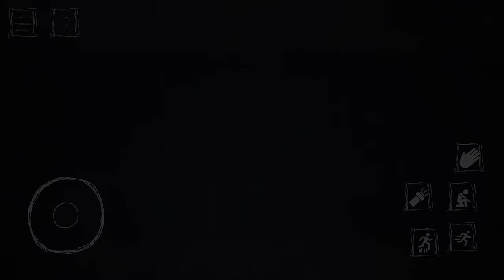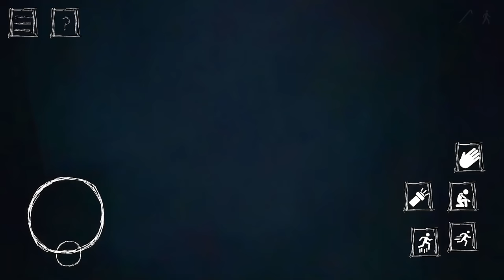Escape The Ayuwoki Mobile - Gameplay Walkthrough Part 1 - Part 1 Completed (iOS)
Escape The Ayuwoki Mobile - Gameplay Walkthrough Part 1 - New Update 1.4: Part 1 Completed (iOS)

📱GAME DESCRIPTION

Escape The Ayuwoki Mobile - Free

Say hello to your new neighbor the Ayuwoki and escape this jacksons mansion. Each time you hear ayuwoki hee hee, run and hide as your new neighbor eni ayuwoki, who keeps you in jacksons fort prison, is running to get rid of you. Do your best to escape the jacksons fort prison to forget the horror of the ayuwoki. Run as fast as you can, hide under every available piece of furniture, and do everything to escape from the eni ayuwoki. When you hear ayuwoki hee hee, you better hurry as your new neighbor is incoming. Escape jacksons manor in our new horror escapade simulator: Escape The Ayuwoki Horror Fort. Escape the ayuwoki and jacksons fort prison to forget the horror of ayuwoki hee hee.

In this horror escapade simulator, your objective is to escape the jacksons mansion. To complete such a task, you should be very careful because your new neighbor The Ayuwoki can hear you, so be very careful when you run, jump or open the doors of the jacksons manor. Actually, any noise could attract eni ayuwoki, if The Ayuwoki is close enough to hear it. If you are hidden, but your flashlight is turned on, eni Ayuwoki will still be able to catch you, so to truly be hidden, turn off the flashlight while you are hiding inside, under or behind some piece of furniture in the jacksons mansion.

First, you have to find the main gate key in the jacksons prisons fort. The key could be anywhere in the manor. Also, you can hide behind objects, inside some furniture or under the tables. Once you obtain the key, just go for the main gate of the jacksons fort prison to unlock it and escape the mansion. Sounds simple, right? The key icon will appear on the screen, once you collected the key. Other state icons will tell you what you are doing, if staying idle, walking, running, etc. Put close attention when the icon turns into an eye with a crossed line. It means you are hidden and The Ayuwoki will not be able to catch you. Do your best and escape the jacksons mansion in our horror escapade simulator. Once you escape the fort prison, you will be able to forget the ayuwoki hee hee for a long time.

Escape The Ayuwoki Horror Fort is a free to play horror escapade simulator in which you will have to escape the jacksons mansion of the eni ayuwoki. Do your best and Escape the Ayuwoki in this horror escapade and escape the manor. Remember, you can guess where eni ayuwoki is when you hear the ayuwoki hee hee. Just find the key and escape the jacksons mansion and your neighbor The Ayuwoki. Download our new horror escapade simulator and Escape the Ayuwoki now. Your new neighbor The Ayuwoki is waiting for you in his fort prison.